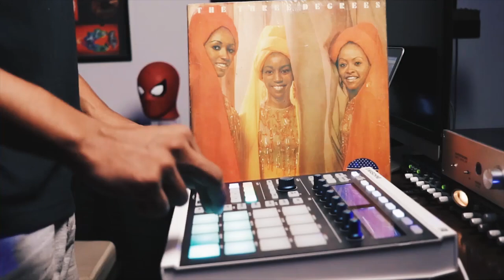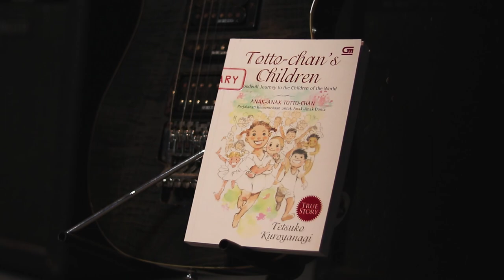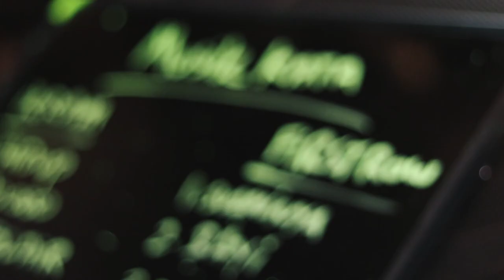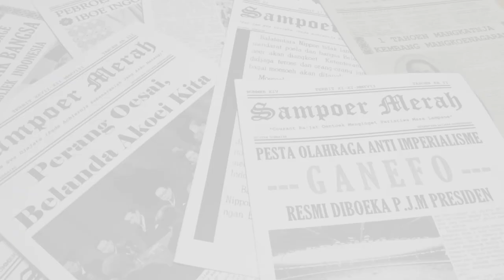Ikram & First Row Eksperimen Lintas Generasi (Interview) Musik Kata Hip Hop Show Episode 5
Musik Kata "Musik Tidak Buta" Indonesian Hip Hop Game Show

Episode 5

Ikram & First Row Eksperimen Lintas Generasi (INTERVIEW)

Tamu Kita kali ini represent Jakarta - Ikram & First Row

Ikram adalah Rap Artist yang berumur 11 tahun, dia mulai belajar nge-rap dengan membuat cerita2 dan dengan panduan dari Ayahnya dia mulai memperdalam skill dan belajar banyak tentang Hip Hop dan menulis lirik sendiri. Episode kali ini kita ngobrol dengan Ikram dan ayahnya tentang awal mula Ikram menulis Rap.